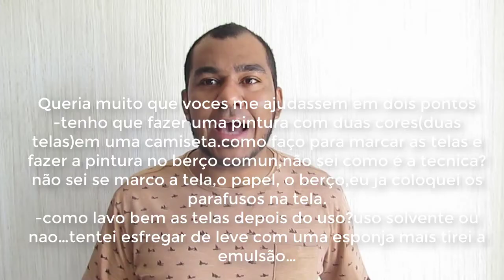Silk 2 cores e limpeza da tela após o silk - dúvidas de Serigrafia - episódio 14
Serigrafia em 2 cores e limpeza da tela após o silk - dúvidas de Serigrafia - episódio 14
Alguns assuntos que vamos abordar (silk em 2 cores camiseta, encaixe de cores em camiseta, serigrafia em camiseta 2 cores, duvidas de serigrafia, limpeza de tela, limpeza de tela silk, silk 2 cores)

Nossa intenção é ajudar outras pessoas que queiram aprender a técnica chamada
serigrafia ou também como se conhece silk screen, arte de imprimir em produtos
personalizados.